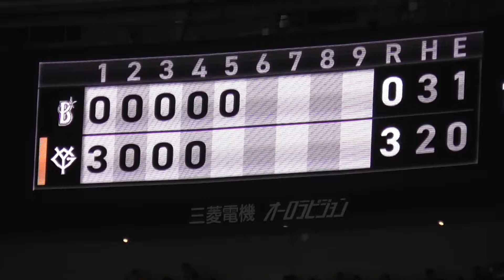量産体制突入⁉︎巨人岡本選手,打った瞬間確信歩きの2ラン本塁打！浅野選手は気迫の出塁！巨人vsDeNA 5回裏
09.19 巨人vsDeNA 5回裏
量産体制突入⁉︎巨人岡本選手,打った瞬間確信歩きの2ラン本塁打！